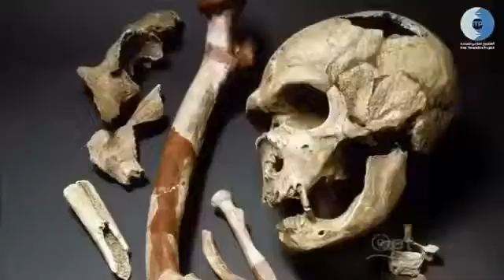كشف خبراء family tree اول خروج الرجل من افريقية لم يكن زنجي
اول ظهور الرجل الافريقي الانسان العاقل الذي هاجر من افريقيا وانتشر عبر بقاع الارض وهو الهومو سابيان